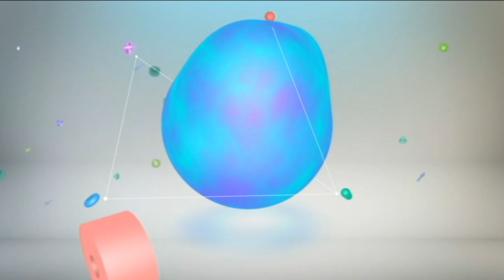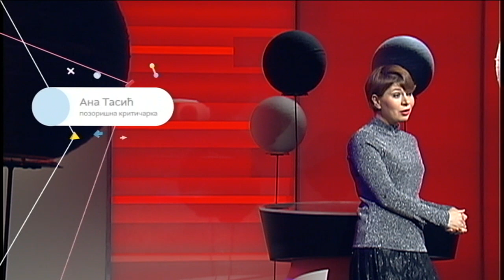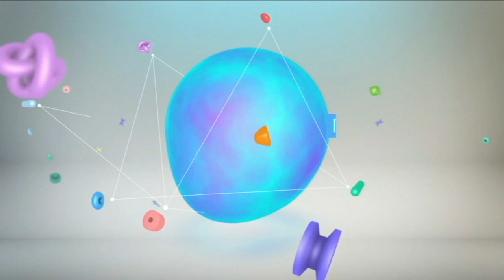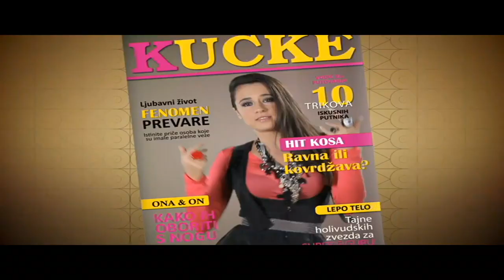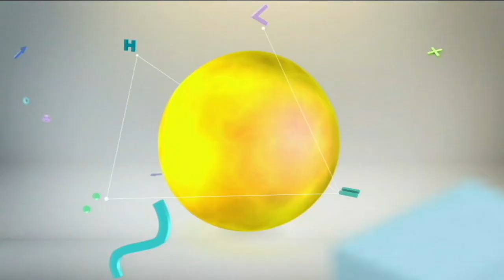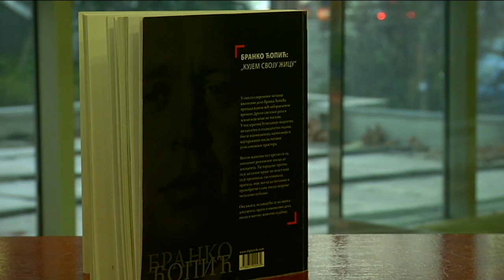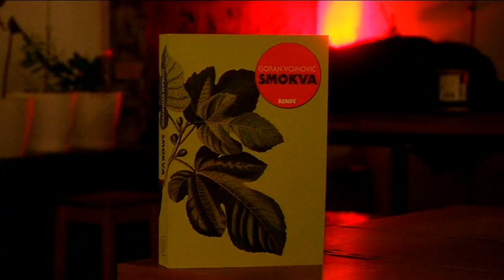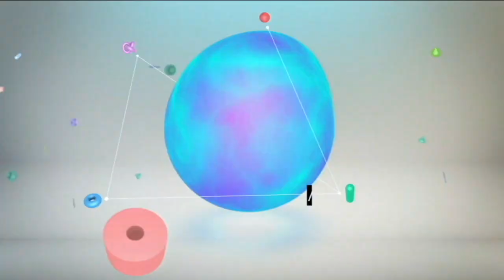Kulturni centar ( TV RTS 13. decembar 2017. )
San o humanijem svetu i poretku večiti je pratilac čovekovih aktivnosti. Utkan u brojne pokrete i događaje koji su imali ideju da menjaju svet nikada, ipak, potpuno nije ostvaren.

Savremeno doba u jezik je uvelo izraz koji je postao gotovo sastavni deo naše svakodnevice i koji, u suštini, treba da bude odraz upravo ideje o humanističkom napretku. U osnovi političke korektnosti nalazi se misao o rodnoj ravnopravnosti, manjinskim i izolovanim grupama koje napuštaju društvenu marginu i postaju ravnopravni učesnici u jednoj zajednici. Ideja političke korektnosti takođe podrazumeva i izbegavanje pogrdnih reči i gestova koje vređaju i marginalizuju. Novi izdanje Kulturnog centra analizira termin i ideju političke korektnosti, njenu utkanost u svakodnevicu, kulturu i umetnost. Da li je to korak ka naprednijem svetu ili jedna nova, još uvek do kraja neostvarena ideologija?
O tome u Kulturnom centru govore izdavač Zoran Hamović, umetnici Milica Ružičić i Zoran Todorović, pisac Vule Žurić, književna kritičarka Nađa Bobičić, reditelji Stevan Filipovoć i Marko Sopić, hip hop umetnica Ivana Rašić Sajsi...

Potreba da "lajkujemo" i tako učestvujemo u društvenom životu tema je ovonedeljnog fenomena a jubilej podseća na 25 godina od smrti pisca Borislava Pekića. Retrovizija Kulturnog centra predstavlja novi roman pisca Srđana Srdića, analizira još jednu prestavu Olivera Frljića, prenosi viziju savremenog okruženja posredstvom fotografike umetnice Mine Piščević i podseća na pisca svih generacija Branka Ćopića... Pisac i književni kritičar Mića Vujičić u rubrici Rez govori o novom romanu slovenačkog pisca Gorana Vojinovića...
Mađarski filozof Gaspar Mikloš Tamaš gost je Tanke linije, a razgovor nedelje vodimo sa piscem Laslom Vegelom.

Glavni i odgovorni urednik Kulturno-umetničkog programa, Nebojša Bradić
Kreativni direktor, Boris Miljković
Urednica serijala, Danijela Purešević
Urednica emisije, Marija Nenezić
Montažeri, Goran Mijić i Marija Arsenijević
Reditelji, Ivan Bukvić i Goran Nikolić